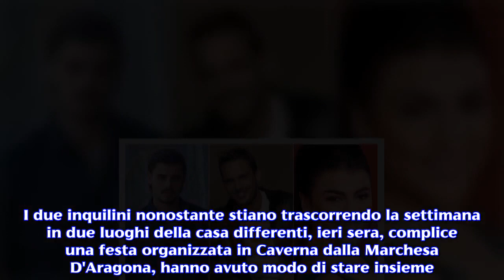Grande Fratello Vip 3, coccole e baci tra Francesco Monte e Giulia Salemi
L'ex tronista e la modella si cercano a vicenda, tra loro sembra esserci attrazione. La terza edizione del Grande Fratello Vip  si conferma ricca di emozioni e colpi di scena. Se lunedì sera l'attenzione era rivolta all'ingresso in casa di Lory Del Santo, in settimana il pubblico è rimasto colpito dal rapporto che si è venuto a creare tra Giulia Salemi e Francesco Monte. I due, infatti, nonostante stiano trascorrendo la settimana in due spazi della casa differenti hanno avuto modo di festeggiare il 'Caverna Party' insieme. Giulia e Francesco sempre più vicini. L'avventura dei gieffini vip nella casa più spiata d'Italia è iniziata da appena due settimane, ma il feeling tra Giulia e Francesco è già palese agli occhi di tutti. I due inquilini nonostante stiano trascorrendo la settimana in due luoghi della casa differenti, ieri sera, complice una festa organizzata in Caverna dalla Marchesa D'Aragona, hanno avuto modo di stare insieme. Giulia Salemi non ha nascosto la sua felicità nel riabbracciare l'ex tronista ed ha esternato la sua gioia con questa affermazione: "Qui ti ho conosciuto meglio e ti guardo con un occhio più profondo". Un'affermazione, quella della Salemi, che ha lasciato presagire un suo interesse nei confronti dell'ex fidanzato di Cecilia Rodriguez. Va detto che proprio Giulia, durante i primi giorni trascorsi in casa, aveva ammesso di essere stata già attratta da Monte sin dai tempi in cui aveva preso parte a Uomini e Donne. Relax, coccole e baci. La serata di ieri per Giulia Salemi e Francesco Monte  è stata davvero splendida. I due, infatti, dopo aver trascorso attimi di complicità in Caverna (il luogo meno Chic della casa) si sono recati in giardino dove hanno cantato insieme alcune canzoni romantiche. Tra una sigaretta e l'altra, Giulia e Francesco, si sono scambiati coccole e baci, davanti agli altri compagni d'avventura che li hanno osservati per gran parte del tempo. Durante la chiacchierata la Salemi ha detto a Monte: ''Ti abbraccio proprio da amico, però. Giuro, con affetto lo faccio". Francesco all'esternazione fatta da Giulia ha risposto dicendo: "Non puoi dire una roba del genere, dopo che mi dici cose diverse". L'ex tronista di Uomini e Donne sembra aver percepito un interesse di Giulia nei suoi confronti e sembra apprezzare con piacere i complimenti della modella. Nel corso della prossima puntata i due diretti interessati potrebbero approfondire la questione in diretta, spiegando al pubblico cosa stanno vivendo all'interno della casa di Cinecittà e se, magari, c'è un reale feeling tra i due che va al di là del momento specifico.